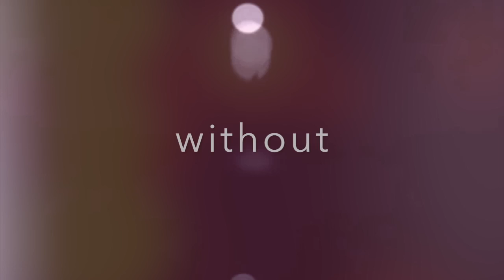Solfeggio 417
Solfeggio 417  HZ  Frequency for resonance and change. Solfeggio Frequenz für Resonanz und Veränderung.
This video uses one sound from free sound: Lappi, porot, porotokka ... YleArkisto